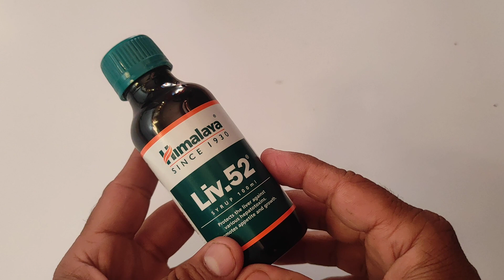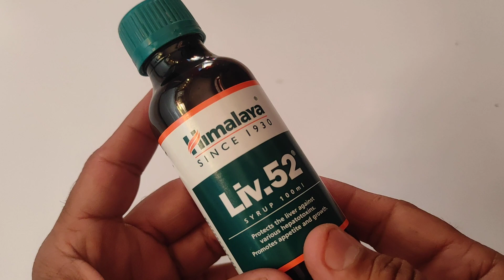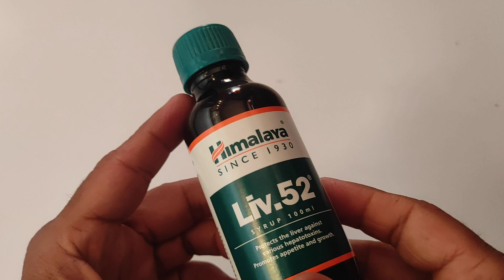लीवर और पेट की कौन-कौन सी बीमारियां ठीक करेगा Liv52 सिरप | Liv52 Syrup Benefits